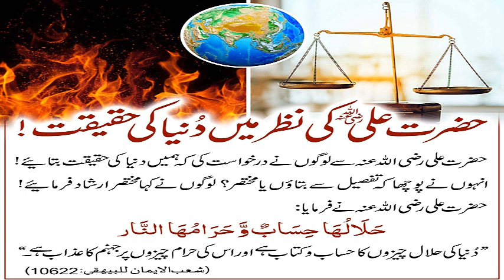Behaqi Sharief Hadees no || 10622 || السنن الکبریٰ البیهقی حدیث نمبر